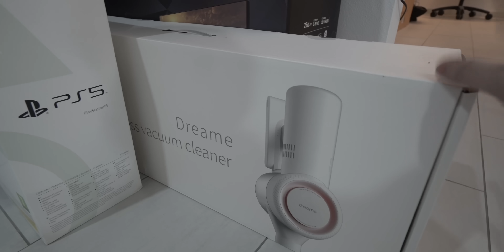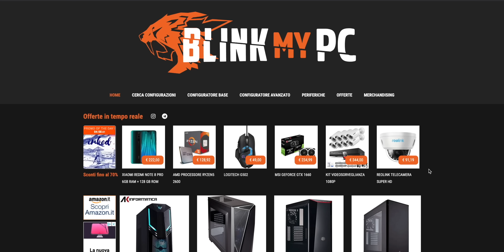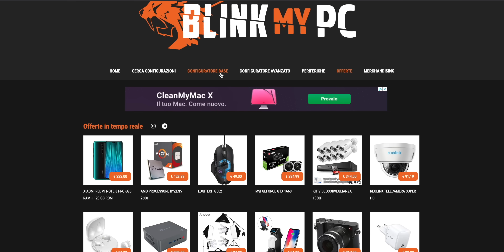AIUTATEMI AD ARREDARE IL NUOVO STUDIO - AGGIORNAMENTI CASA PT1